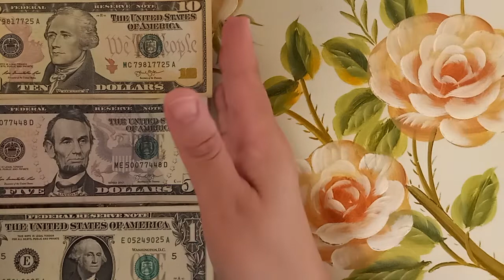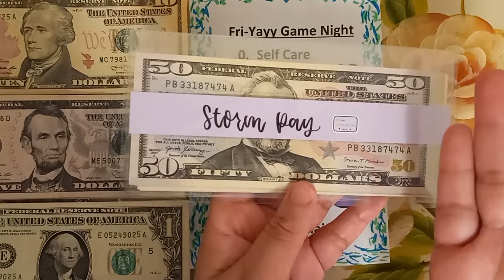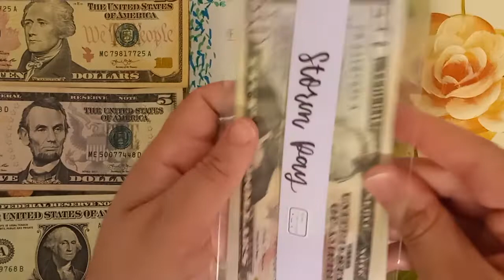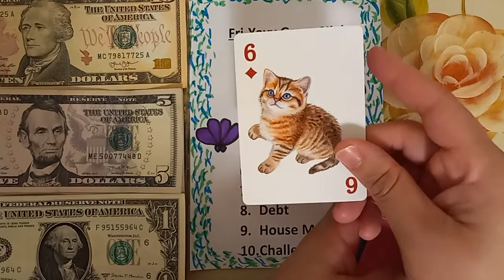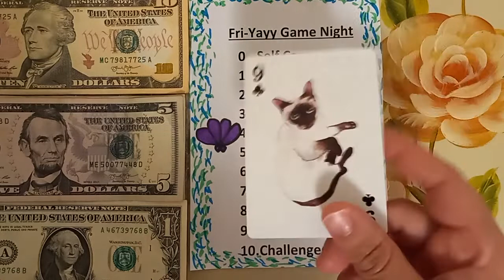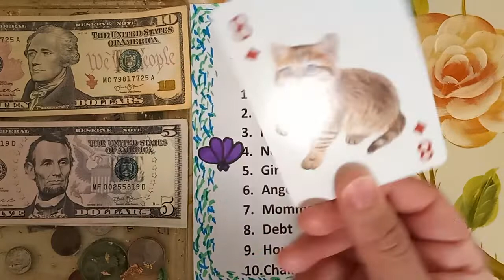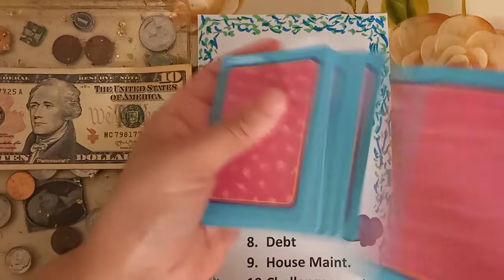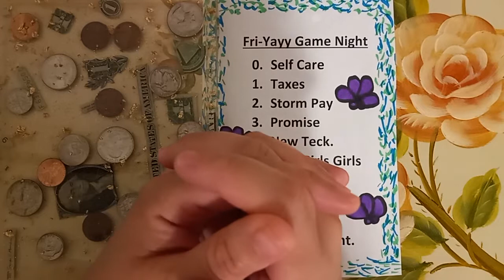Fri-Yayy Game Night 🌙 2/25/22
Happy Friday Guys!  Enjoy Game Night, and have a wonderful weekend 😊 ❤ Angel Baby

My Receipt Hog Affliate Link:
Receipt Hog pays you to upload receipts, take surveys, and more! Download and enter code him94777 to earn a special bonus when you upload your first receipt.

My Rakuten Affliate Link:
Have you signed up with Rakuten yet? It’s the best site for earning Cash Back. Get a $30 bonus when you sign up with my invite link and spend $30. It’s free!

My Get Upside Affliate Link:
Check out this free app that gets you cash back on gas and other errands!